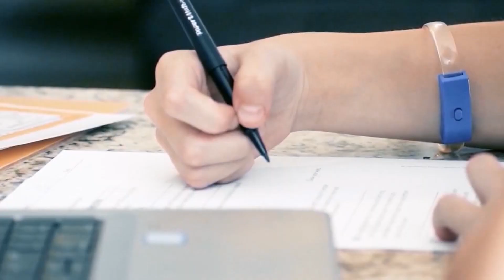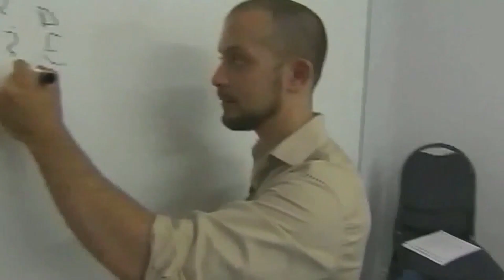Governor Holcomb grants $35.2 million to accelerate student learning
Governor Eric Holcomb and the Indiana Department of Education (IDOE) announced today that $35.2 million in state and federal funds will be awarded to 123 schools and community partners all around the state as part of the Indiana Student Learning Recovery Grant Program.